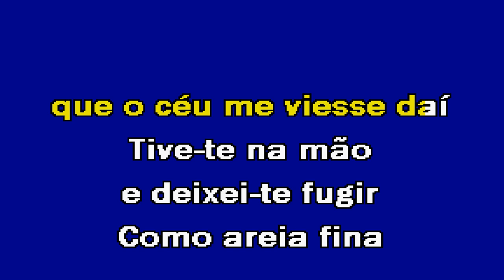O AMOR TOCOU Zé Praia Karaoke